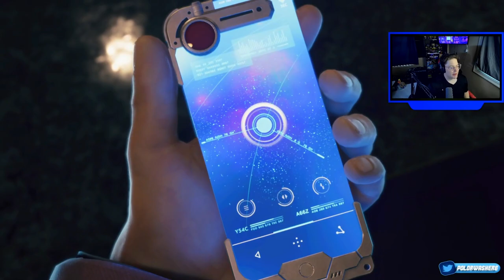The ROAD to REBIRTH - Back to Final Fantasy 7 Remake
Make sure to show support by using my Creator Code in Fortnite Use code- PolorWasHere